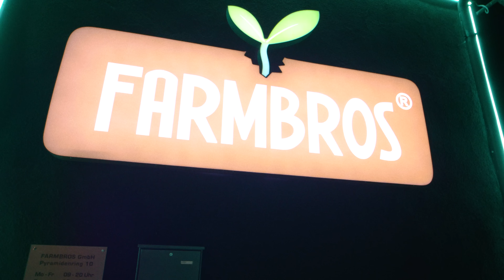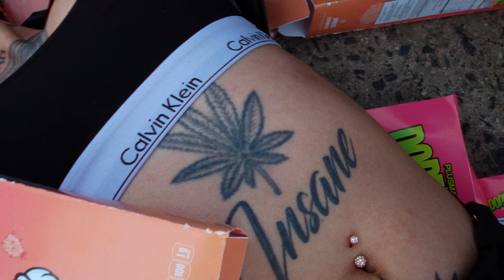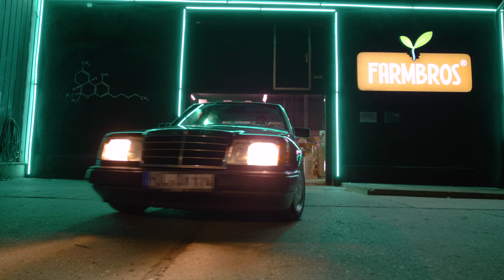PLUSMACHER - DOPEMAN ► Prod. The BREED & Faluti (Official Video)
Produziert von The BREED & Faluti

PLUSMACHER - ► DOPEMAN
Verlag: Premium Blend/Hanseatic Musikverlag, GmbH/Warner Chappel Music Germany, Rekord Music Publishing/EMI Music Publishing und Copyright Control.

► Executive Producer - PLUSMACHER & THE BREED